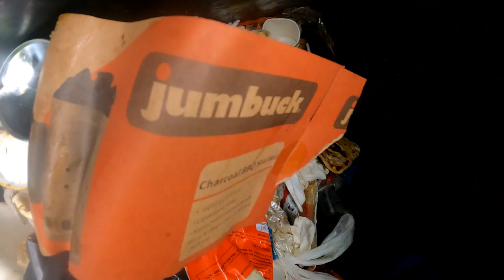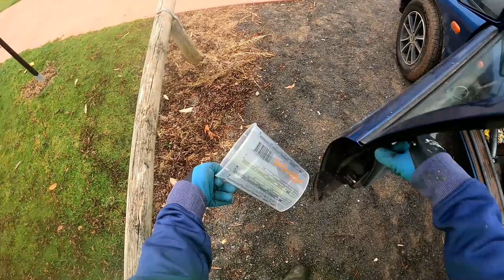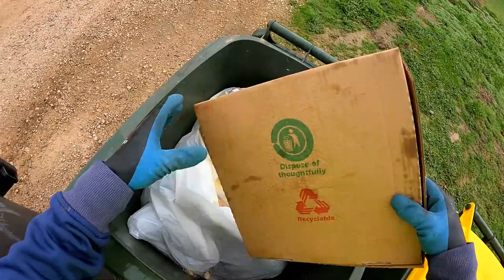Dumpster Diving Part 1 Where Taking Home The Kitchen